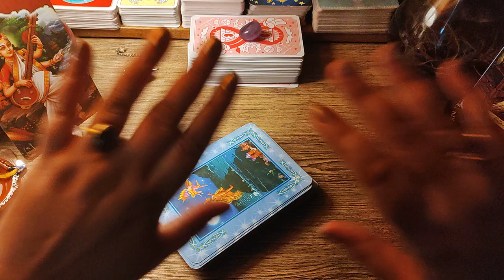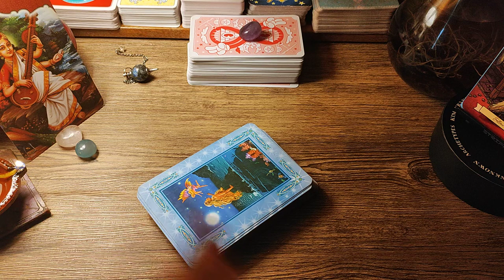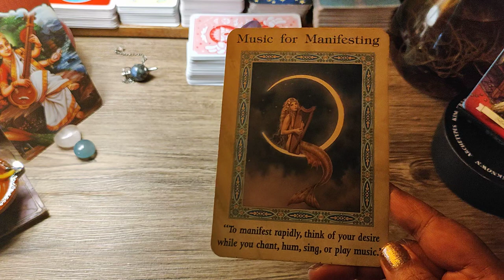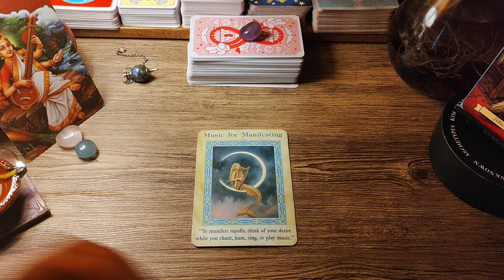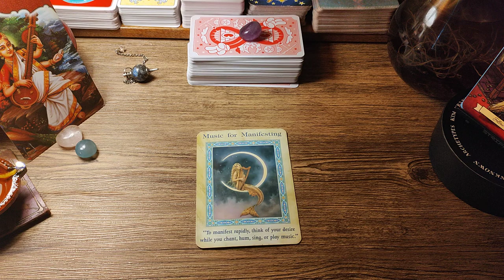Happy Wednesday and Updates